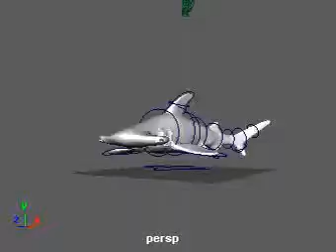MI 247: Rigging a Shark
Animation Playblast of Shark Rig.